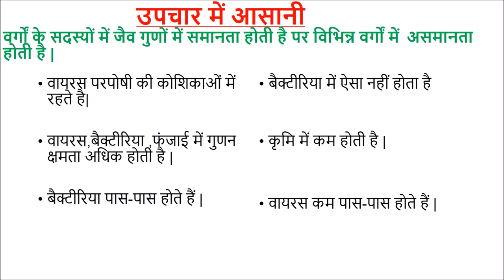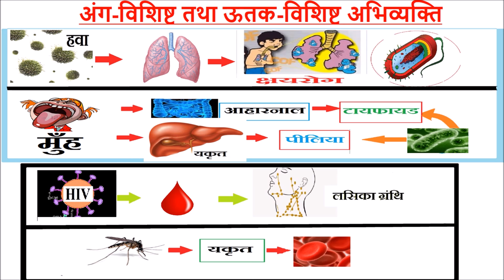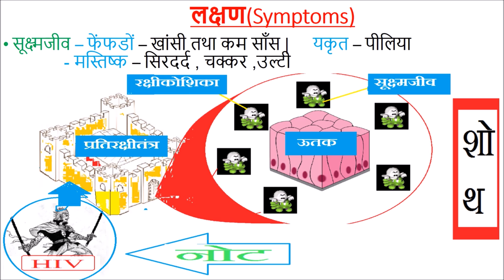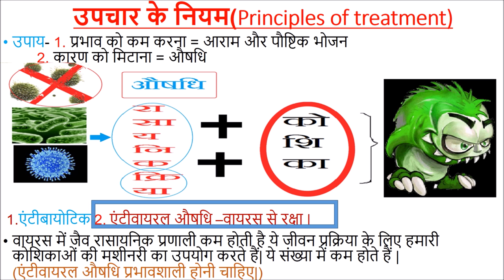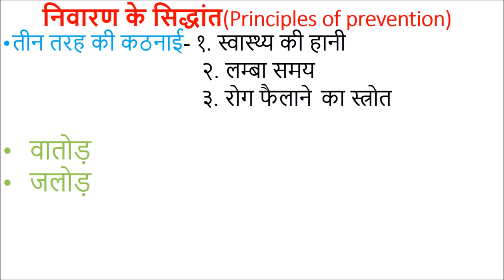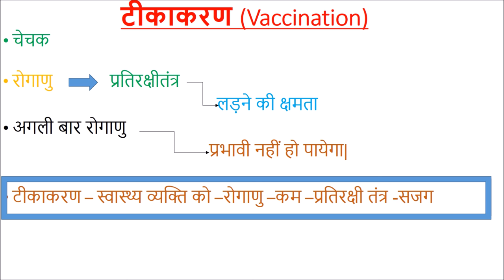हम बीमार क्यों होते हैं?(Why do we fall ill?): Part 2/2(भाग २/२) - कक्षा 9 विज्ञान (Class 9 Science)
This video begins with the general differences between the various disease causing organisms. The medium through which diseases are transmitted is then discussed. The symptoms of diseases are then explained. Later, principles of treatment and prevention are taken up. Vaccination is taken up at the end.

Taught by: Akshay  Kumar Ahirwar